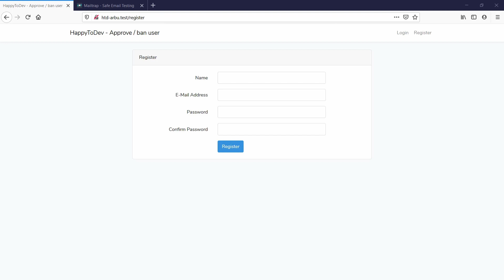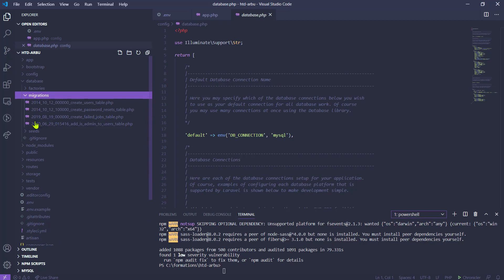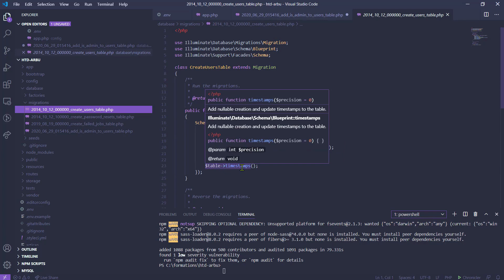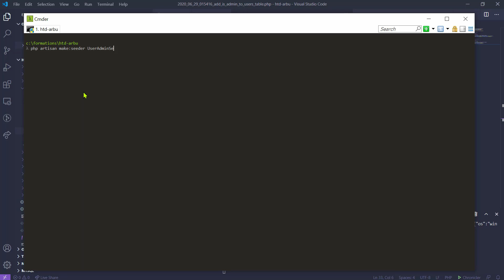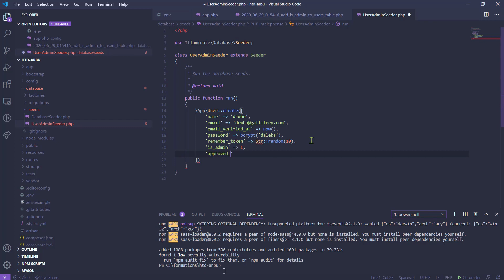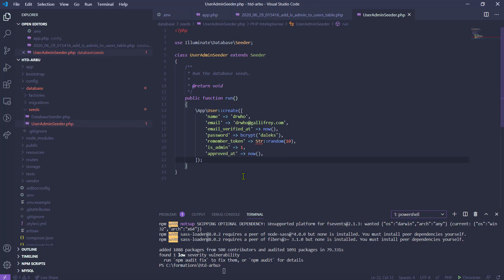Tutoriel PHP : Accepter, refuser ou bannir un utilisateur avec Laravel, #04, Migration, Seed, Admin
Bienvenue dans cet extrait gratuit de ma formation "Comment accepter, refuser ou bannir un utilisateur avec Laravel".

Dans cette vidéo, je t'explique comment créer notre utilisateur admin.

Tu pourras retrouver l'intégralité de cette formation avec une réduction de 10% en suivant ce lien :

PS : on est entre nous, alors je te confie un petit secret : en cliquant sur ce lien tu auras -10% sur tout le site

Si tu as apprécié cette vidéo, je t'encourage à t'abonner à ma chaîne et à me laisser un petit pouce bleu, cela m'encouragera à produire de nouveaux contenus gratuits comme celui-ci. Cela te permettra également d'être tenu au courant des prochaines vidéos.

N'hésite pas également à commenter cette vidéo et à me suggérer de nouveaux sujets.

Restons en contact ! Choisis ton réseau préféré ou rejoins les tous ;-)

Dernier point ce contenu est gratuit, mais rien ne t'empêche d'encourager mon travail en me faisant un don sur Paypal

Il n'y a pas de montant maximum ;-), il n'y a pas de montant minimum.

1€, 2€, 5€ ou plus, peu importe, cela m'aidera toujours à avancer et de continuer à proposer du contenu de qualité.

A bientôt !